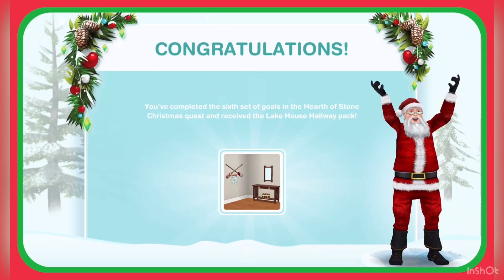🎄HEARTH OF STONES🎄 13 Day Event . 6th Day . The Sims FreePlay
By KT